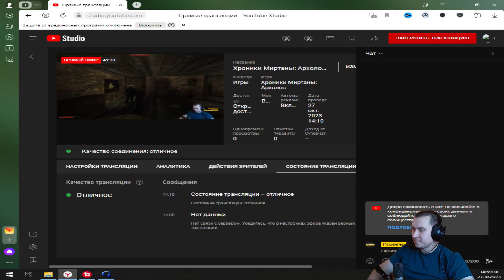Прохожу Готику Архолос №106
Ссылки где меня можно еще найти:
◆Сервер в ДС:

(Все ссылки реферальные!)

➤Кэшбэк сервис! "LetyShops"
➤VidIQ в помощь новичкам и не только — регистрируйся, штука полезная для Ютубера! Сам пользуюсь.

✅Привет, меня зовут Денис.✅
На канале я снимаю игры, провожу стримы, снимаю shorts.
Крч стараюсь быть веселым парнем и веселить вас.